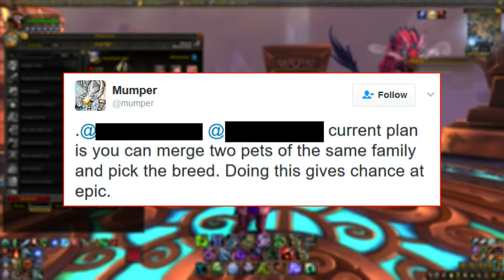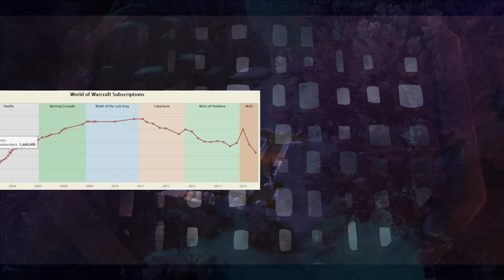20 Things That Didn't Make it to Warlords of Draenor WoW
Showing you 20 things that didn't make it to the Warlords of Draenor expansion. Some were as big as half finished major cities, and some were just ideas. In this video I show you what the expansion could have looked like.

I try my best to answer as many as I can.